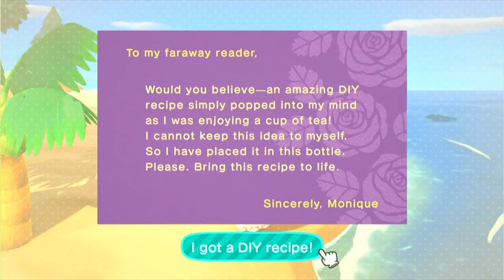FINDING A DREAMIE IN UNDER 30 NMT?! 🥳 | Animal Crossing New Horizons Villager Hunt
Hello! Welcome to Cozy Cove Ep.3 I am so glad you are joining me in finding our 3rd villager! We are just missing our peppy villager, so i'm looking for Dotty, Maddie, Ruby, Shino, and maybe Gabi or Ketchup. Can you guess who I got?! In just under 20 NMT too, I got super lucky AGAIN (im starting to think you guys are my good luck charms)
CREATOR CODES:
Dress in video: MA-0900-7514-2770